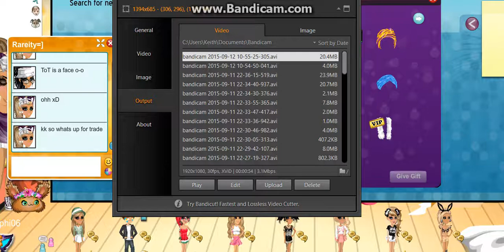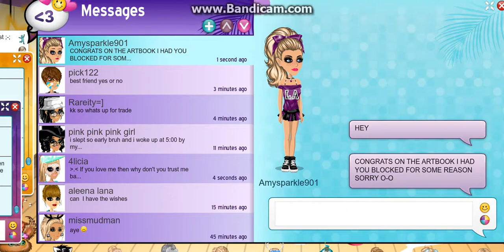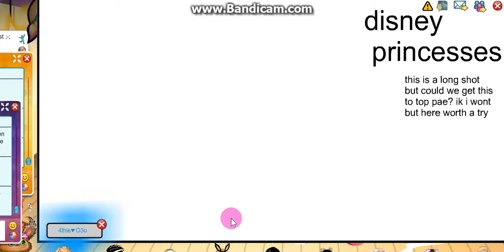Random time *music*